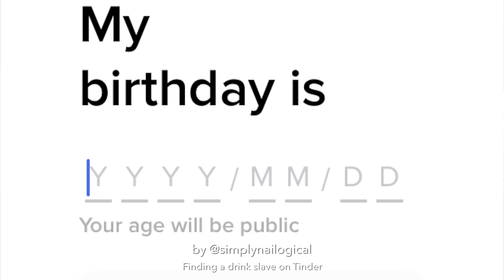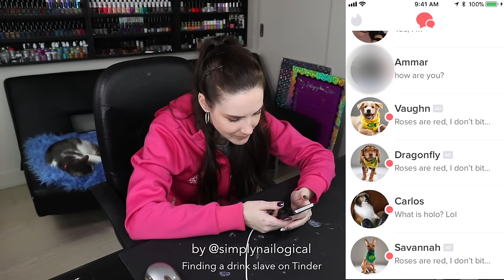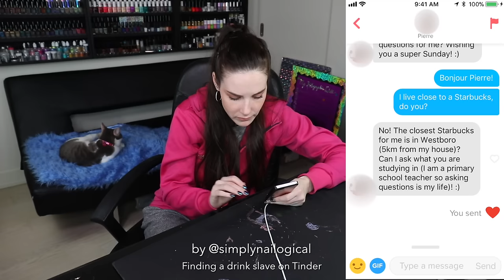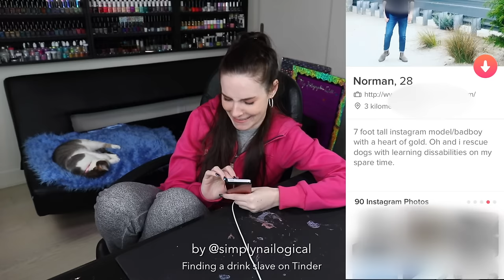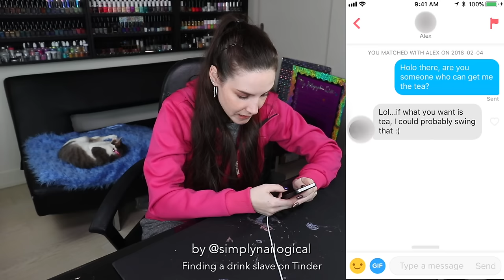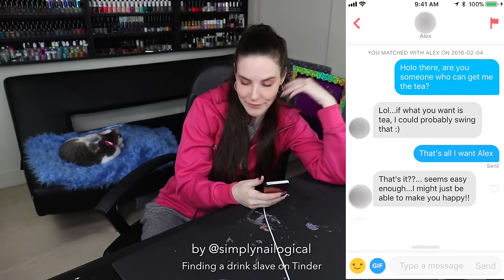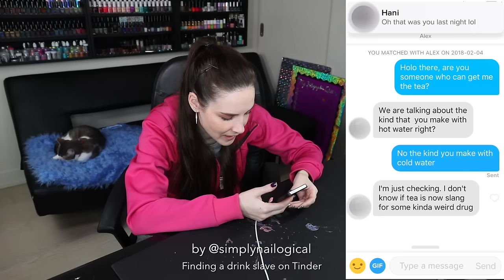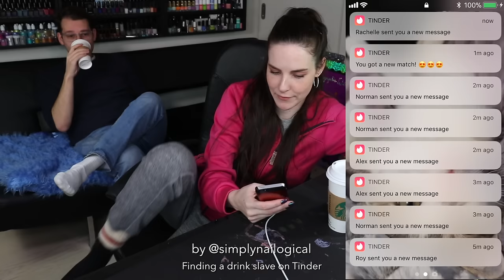Finding a new Drink Slave on Tinder (how do I report)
Why do so many dogs like me?
Get your own Drink Slave merch and support Ben's never-ending quest to bring me the tea ***LIMITED EDITION***

♥ Tinder

♡TIPS & TRICKS:♡